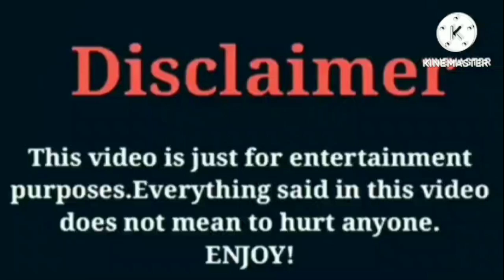Yanni Monett VS Jayah (OfficialTsquadTV) VS Super Siah (Beam Squad) VS Bad Kid Macei | Lifestyle